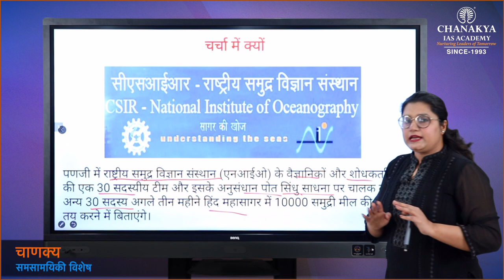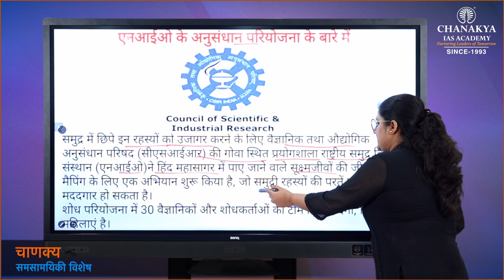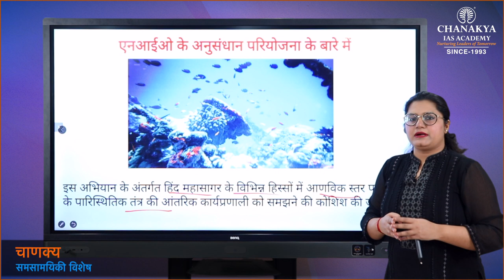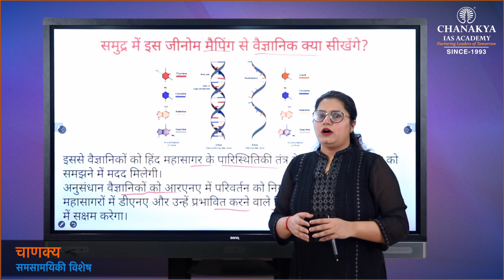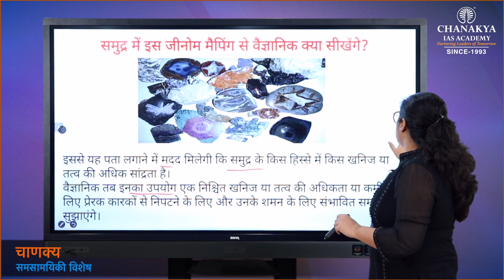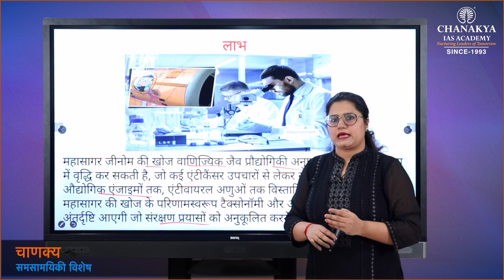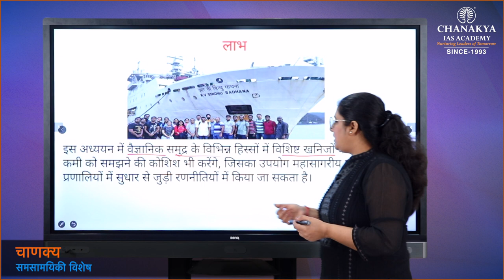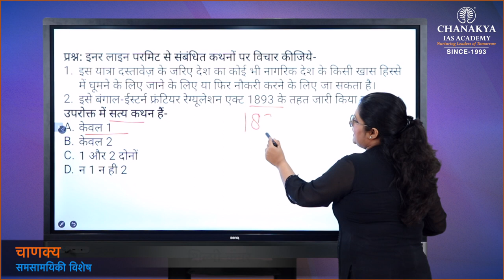Genome Mapping In Indian ocean | Current Affairs Today | 19 March 2021 | Chanakya Academy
Daily Current Affairs Today's Topic is Genome Mapping In Indian ocean. Scientists and Researchers from the National Institute of Oceanography (NIO) has initiated a project for mapping the genetic diversity of organisms and the effect of micronutrients and trace metals on them in the Indian Ocean. The genome mapping will show the presence of which these microbes have adapted to, in addition to their reaction to atmospheric carbon dioxide.